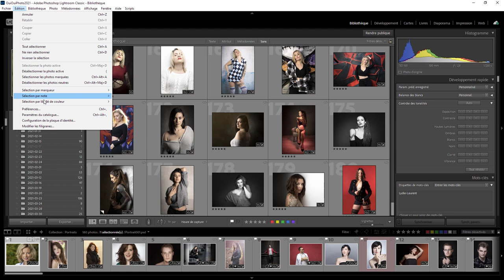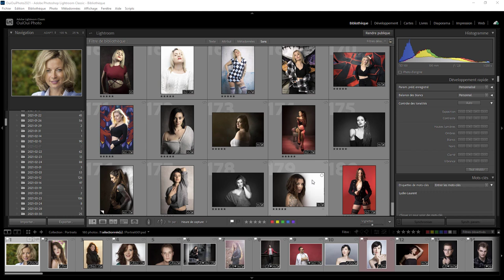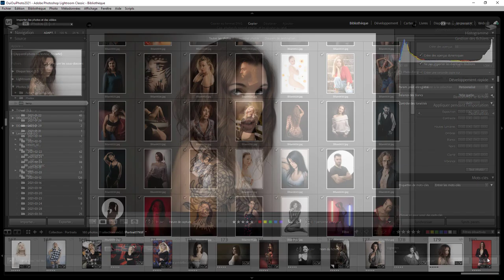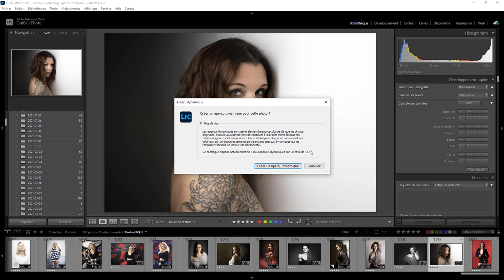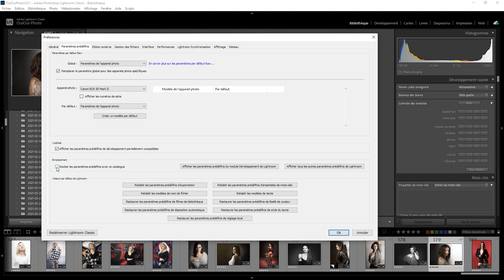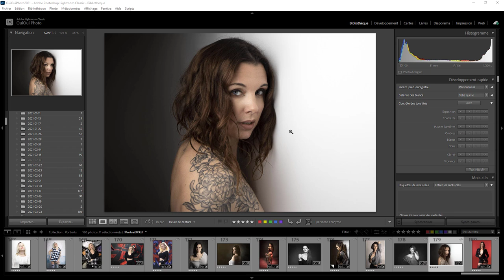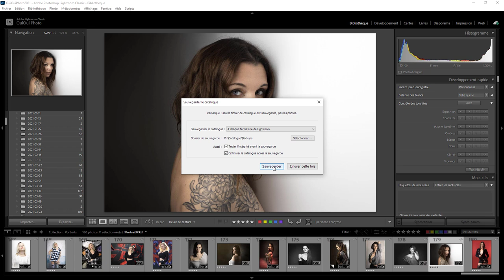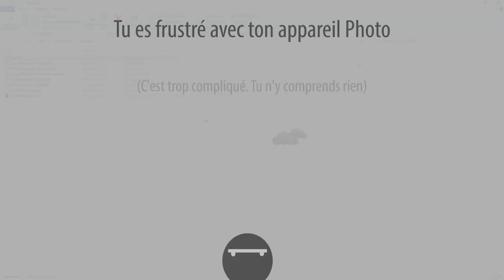Lightroom mais encore 135 - Trop de fichiers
Et si on nettoyait le répertoire de votre catalogue. Une question sur Lightroom ou Photoshop ? Rejoignez le groupe FB

00:00 Introduction
01:09 Le catalogue
03:27 Fichiers lock et wal
04:21 Répertoire lrcat-data
05:10 Répertoire Sync.lrdata
06:00 Répertoire Smart Previews.lrdata
07:17 Répertoire Previews.lrdata
07:47 Répertoire Helper.lrdata
07:55 Récapitulatif
09:29 Plusieurs catalogues
10:00 Répertoire Paramètres Lightroom
11:29 Répertoire Backup
13:32 Conclusion